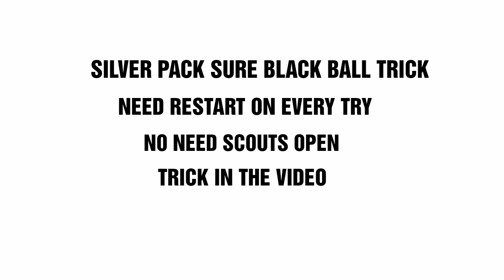Silver pack new thunder black ball trick | pes 2019 mobile